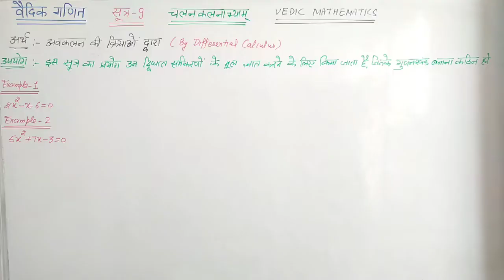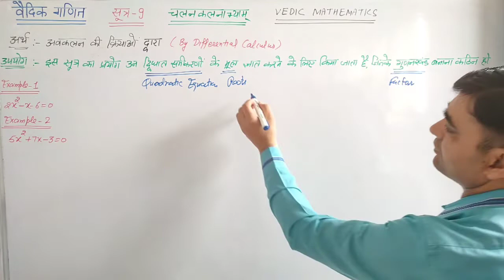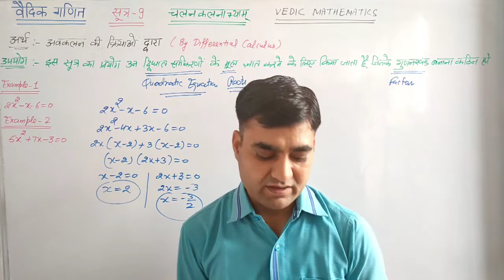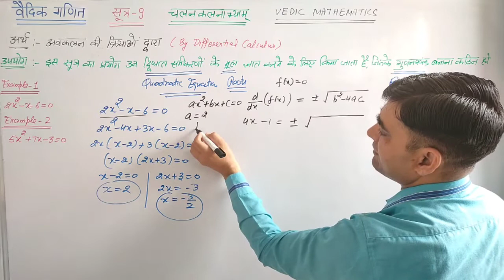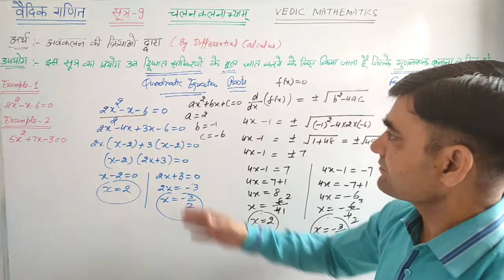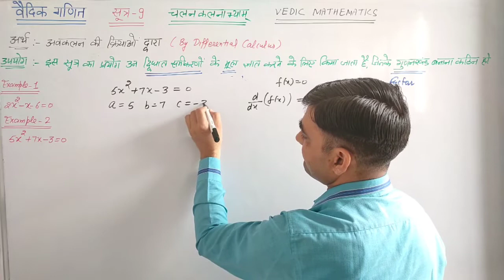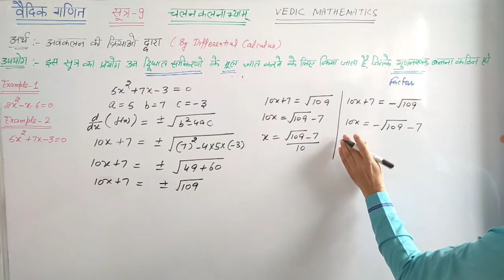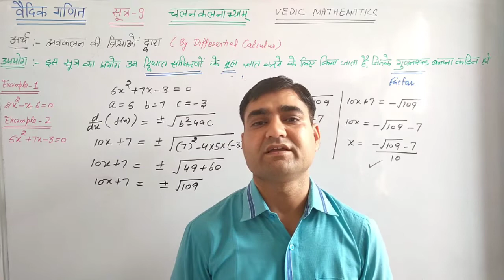सूत्र-चलनकलनाभ्याम् का अर्थ और उपयोग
वैदिक गणित के सूत्र-चलनकलनाभ्याम् का अर्थ और उपयोग